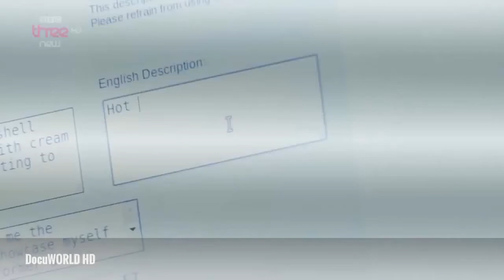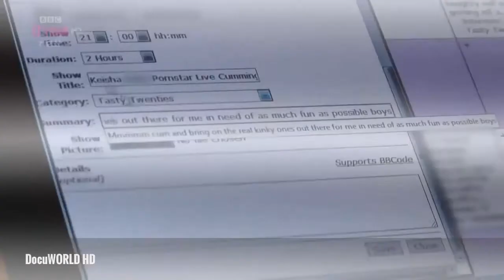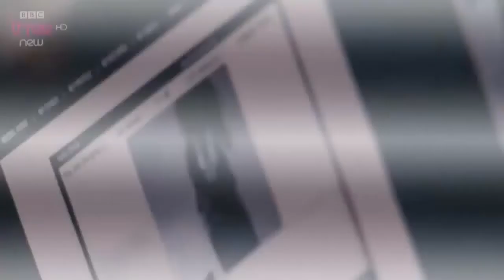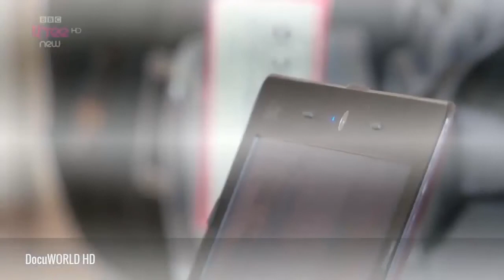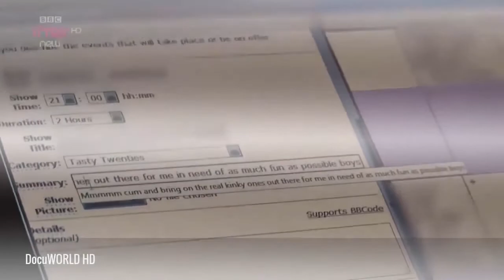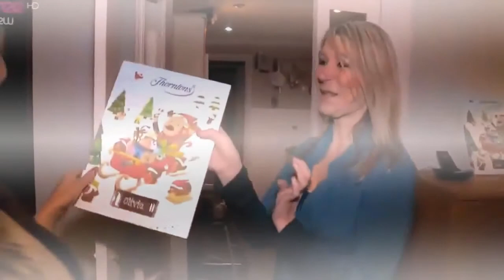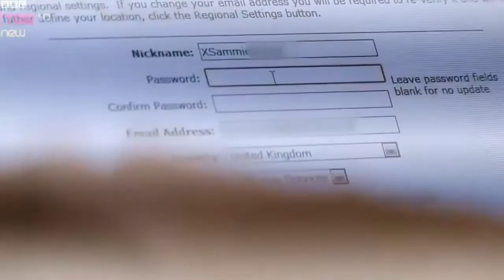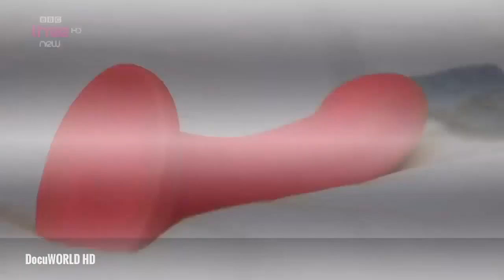Documentary: About Webcam SEXY Girls [English Sub]